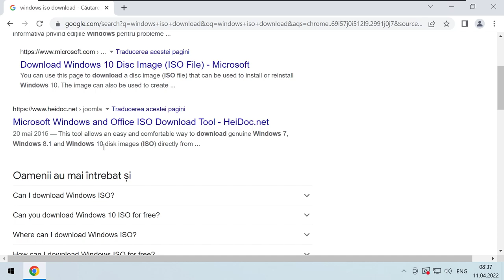Cum descarci Windows și Office direct de la Microsoft, fără cheie de produs